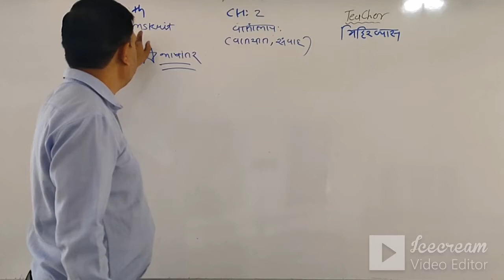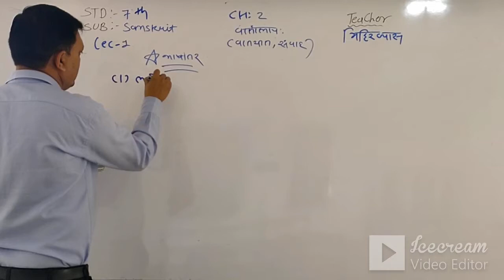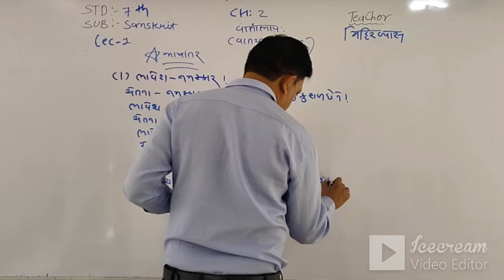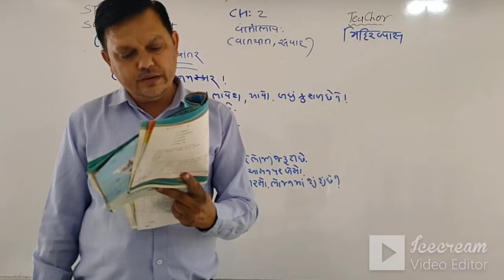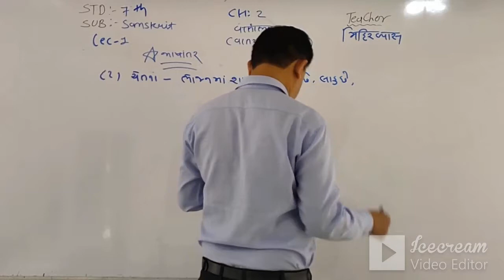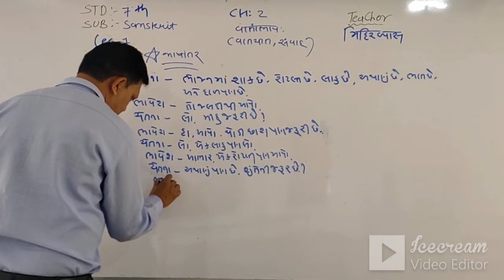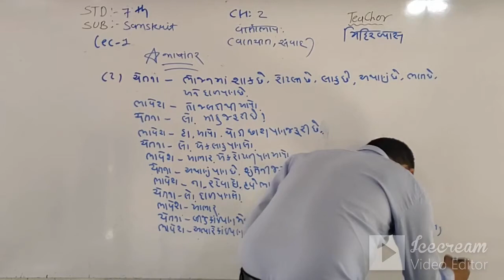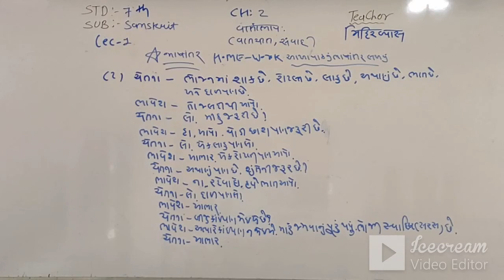STD:7 (ENG.MED) | SANSKRIT | CH-2 | LEC-1 | TEACHER : MR. MIHIR VYAS